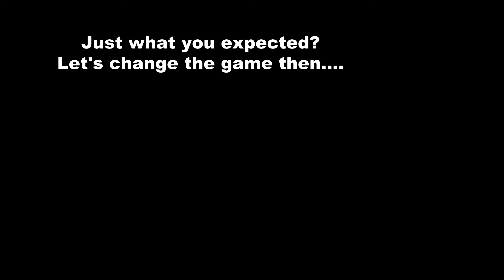Aso: Public Service Announcment teaser trailer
Aso's new project from Bizzness Films. Though none of this will be in the final video, it shows what a typical local music video looks like. we're going for not so typical. premiere June 2010!